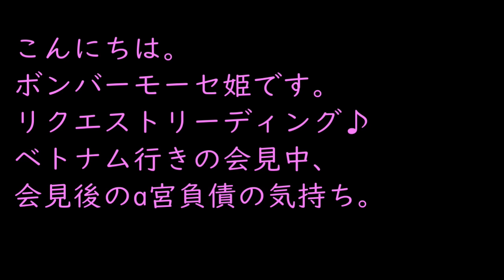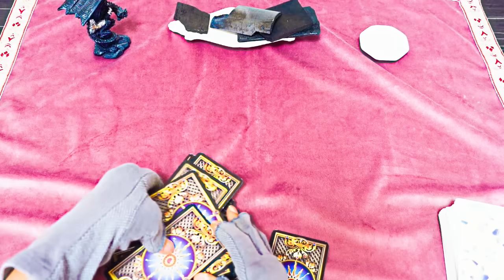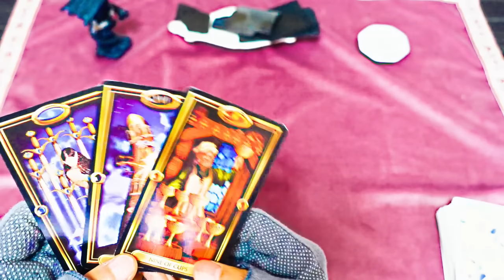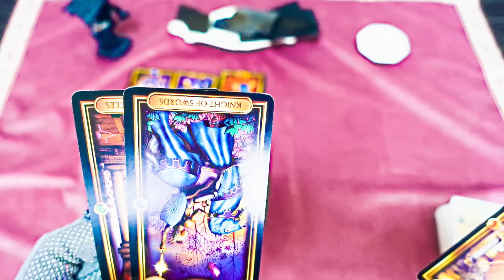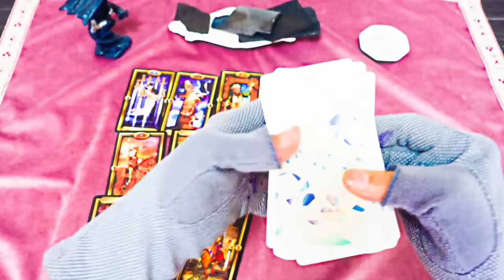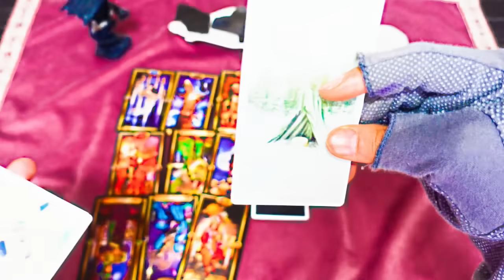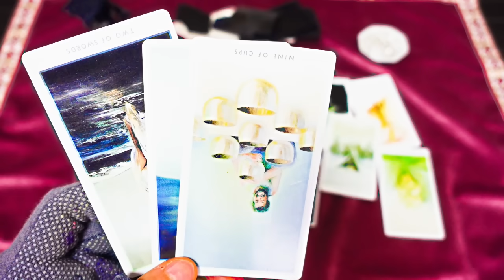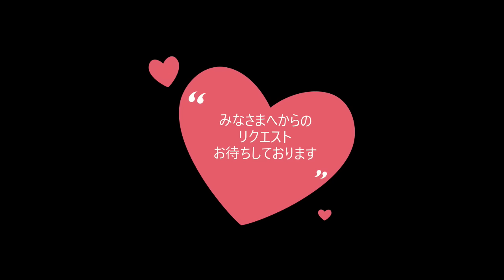先日の白いタロットが見にくいと言われる前にとった動画なので😭会見後のタロットがまた💀白いタロット💀で...ご了承くださいませ😭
こんにちは😁

💌💌お知らせ💌💌

princess_mose_2222

コメントにはすべて目を通しています🩷
あたたかいメッセージ